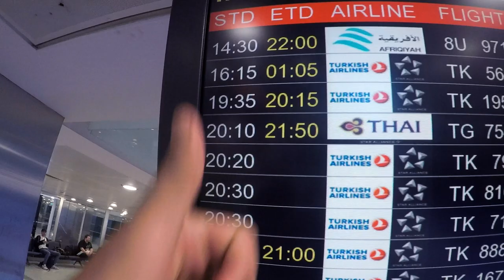Харьков-Стамбул-Бангкок.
24 часа - перелт в Тайланд прошел успешно. Прилетели сюда на два дня по работе.Есть время погулять и посмотреть красоты Тайланда. Скоро будут новые видео.